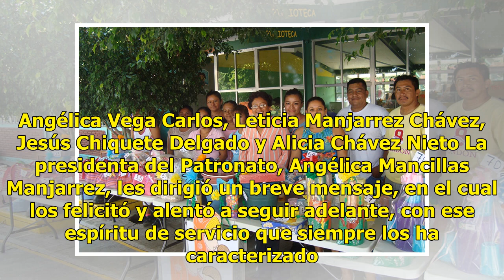Festejan su día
Mazatlán. Sin.-San Ignacio. Socorristas de Cruz Roja San Ignacio celebraron su día con una comida organizada por el patronato. Personal de Cruz Roja acompañado de chicos del grupo Juventud. Algunos de sus integrantes estuvieron en el convivio. También contaron con la presencia de los integrantes del...